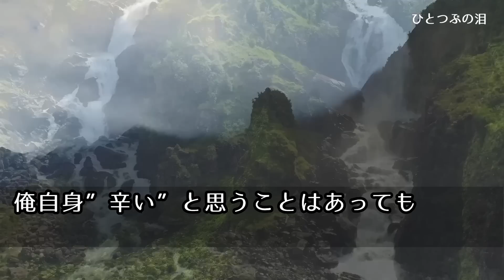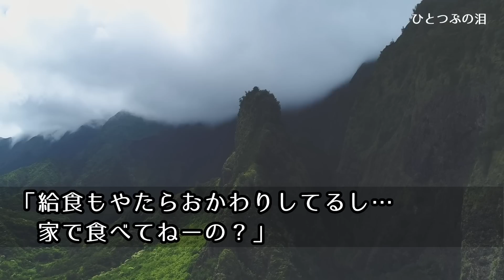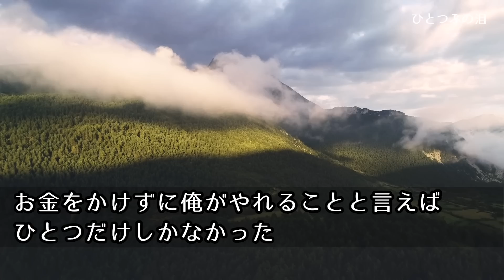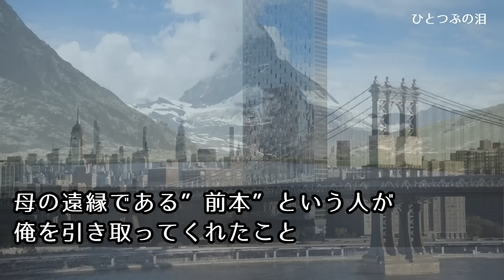【感動】美人看護師との合コンに人数合わせで呼ばれた俺。商社勤務のエリート同級生「こいつ日雇い作業員で超貧乏w」→見下すエリートをよそに俺の周りには女性陣が全員群がり…w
美人看護師との合コンに人数合わせで呼ばれた俺。商社勤務のエリート同級生「こいつ日雇い作業員で超貧乏w」→見下すエリートをよそに俺の周りには女性陣が全員群がり…w